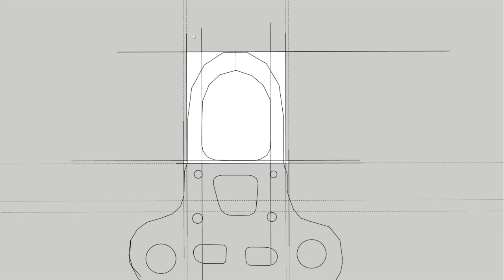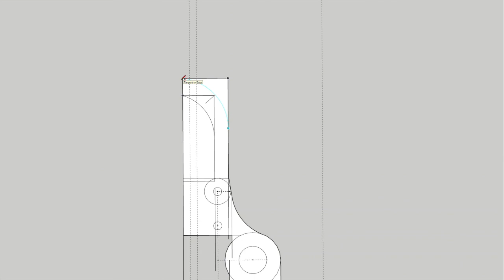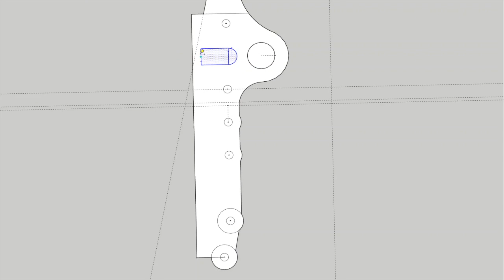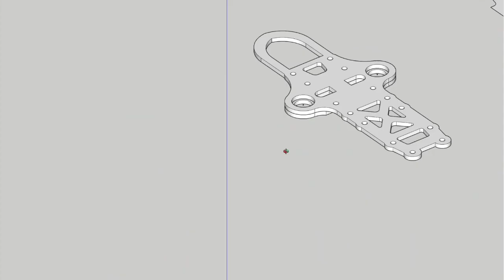Rekon 5 Complete Rebuild and Custom Bottom Plates from CycloneFPV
Please note that we disable comments on videos that will be used for middle school and high school learning.

Rotor Rascals – Cyclone FPV's drone club, Rotor Rascals, is an approved AMA (Academy of Model Aeronautics) Charter Club. Members can enjoy the benefits of using our 8.5-acre facility to fly safely and legally and will also be covered by the AMA's insurance policy. To find out how you can join Rotor Rascals and begin to enjoy all the member benefits, please today.

Sincerely,

Tarek Maalouf
Founder and Work Mule
CycloneFPV.com